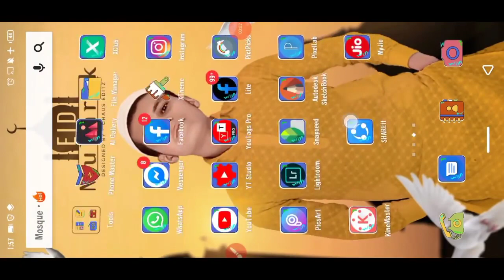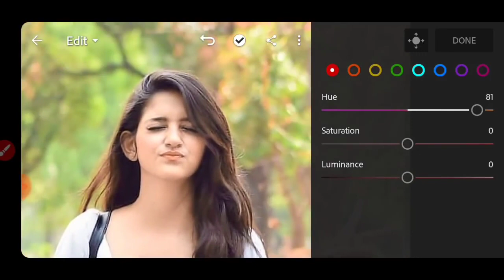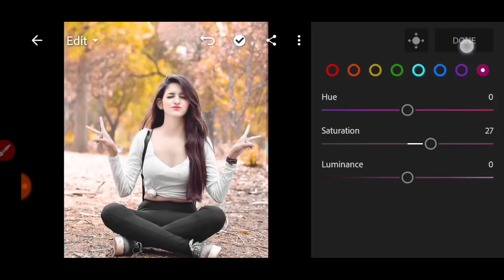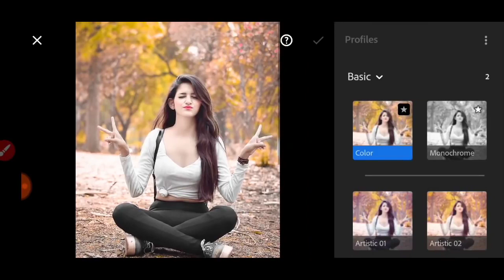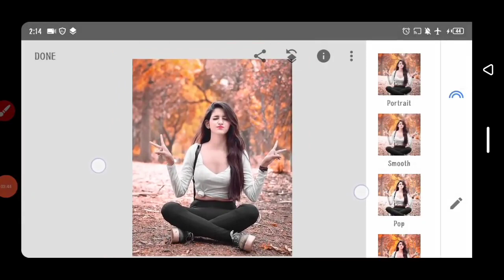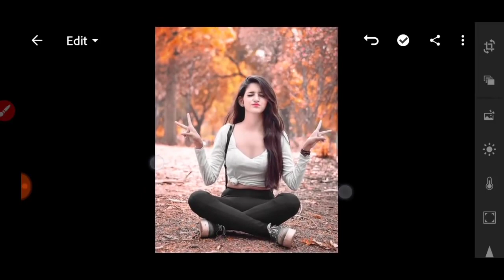Lightroom App se photo kaise edit Karen background and face video